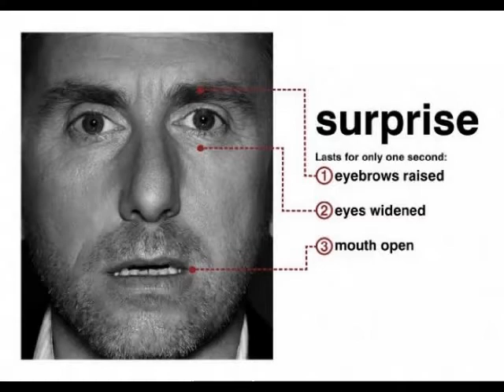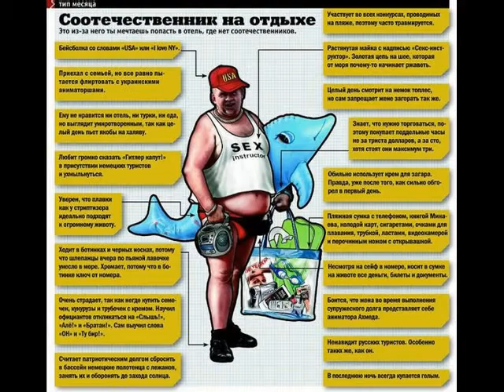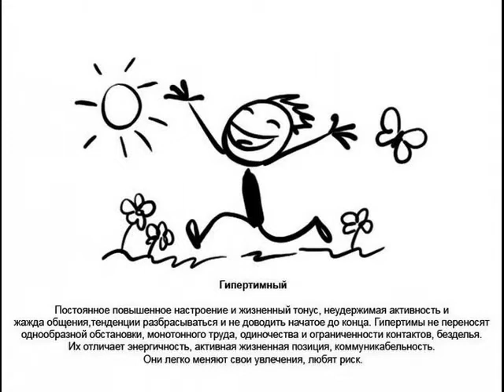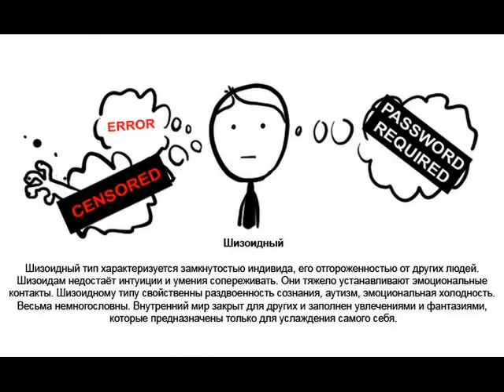Техника безопасности общения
Ольга Владимировна Демир

Как техникой чтобы пользоваться
Инструкцию надо прочитать,
Так прежде чем с человеком общаться,
Его особенности личности надо узнать.

Если инструкцию нарушаешь -
И сам, и техника страдает.
Также человек уникален всегда -
Генетика, опыт, что наложили года.

Есть много в науке учений,
Цель которых - человека изученье.
Пусть будет инструкция каждому дана,
Чтоб технику безопасности общения соблюдать всегда!

ФСБ информацию о людях собирает,
Но для собственных нужд пока применяет!
Пусть будет социальный прогресс,
Нужно ли благословенье небес?

Сначала нужно не каждого в отдельности описать,
А для морфологических характеров инструкции дать.
Они также называются,
Как психопатии, в которые превращаются.
Всего 10 морфологических типов,
Давайте их запишем!

1)
Астенический тип 2)
Психастенические типы –
Часты среди «хиппи».
3)
Истерический тип – играет
Своего двойника извлекает,
4)
Циклотимитические типы –
Как два раздельных подтипа:
Гипотимный и гипертимный
Часто как два различных цикла
5)
Тип эпилептоидный
Сладострастен до жестокости.
Судорожные припадки – защитная реакция
Как следствие травмы, интоксикации,

6) Тип Ригидный или Паранойяльный
Образы Сталина и Гитлера создали.
Прямолинейность и строгость –
Ригидности свойство.
7)
Типу Аффективно-неустойчивому
Рабство страсти свойственно.
Но гаснет страсть,
И «предмет» теряет над ним власть.
8)
Тип Шизоидный самый спорный,
Может быть очень одарённый.
Самоотстранение и самоотстранённость,
Расщеплённость подхода.
9)
Тип тревожно-мнительный – боль,
Вызванная причиной любой.
Они постоянно тревожатся,
Волнуются, беспокоятся.
10)
Тип Диспластический соотносится
С внешними человека особенностями –
Относительно маленькая голова или руки.
Нередко возглавляют криминальные структуры

(исп. лит-ра "Социальная медицина", Черносвитов Е.В.)